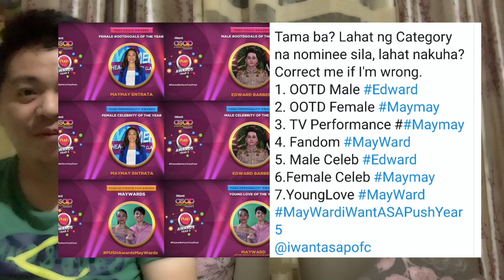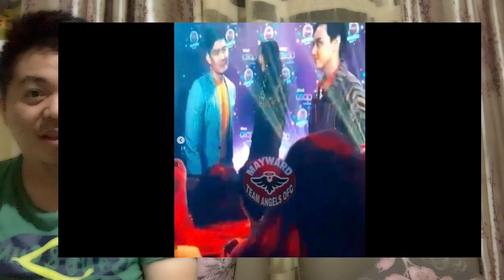MAYWARD HAKOT PUSH AWARD NANAMAN! NAKAKA PROUD KAYO IDOL! | KAGANAPAN SA IWANT ASAP